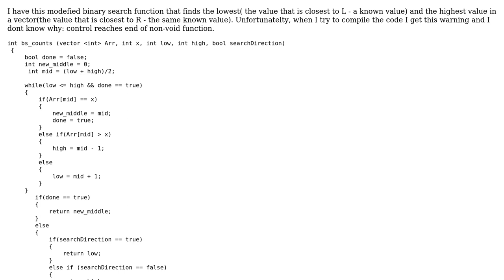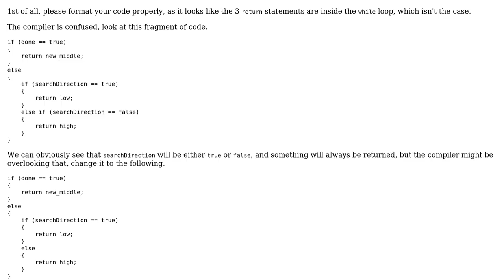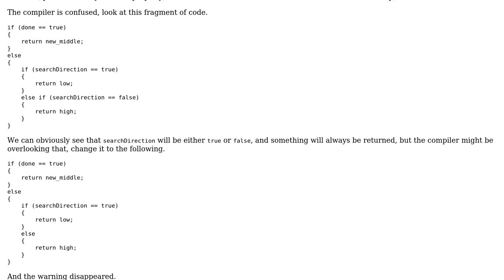control reaches end of non-void function(c++)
With thanks & praise to God, and with thanks to the many people who have made this project possible! | Content (except music & images) licensed under CC BY-SA | Music | Images & others | With thanks to user Mike Milionis user Kaldrr and the Stack Exchange Network Trademarks are property of their respective owners. You are responsible for your own actions.